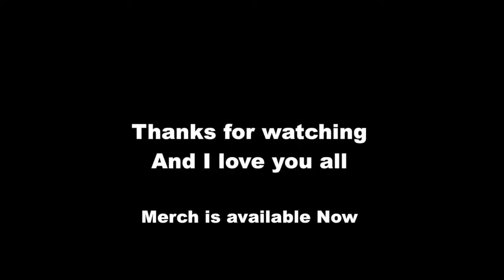When letting your son use your phone takes a weird turn Pt.3